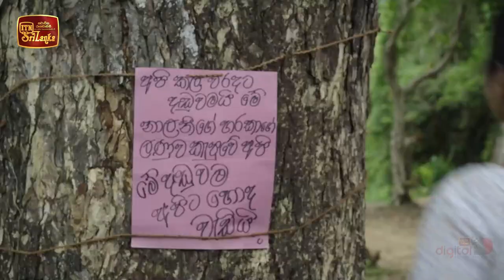Pichchamala Suwandai | Episode 36 - (2022-07-03) | ITN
Pichchamala Suwandai | Episode 36